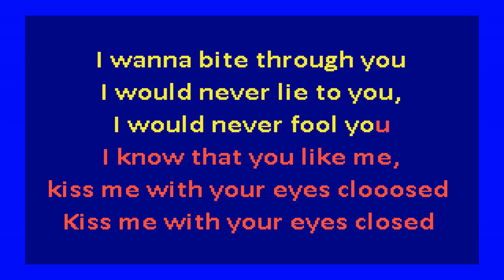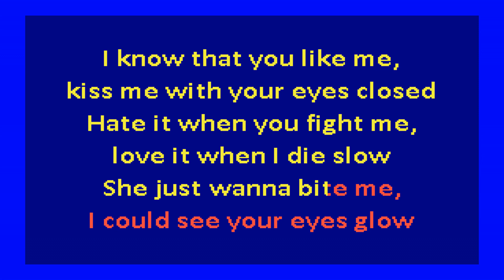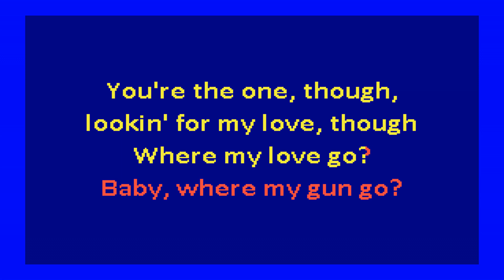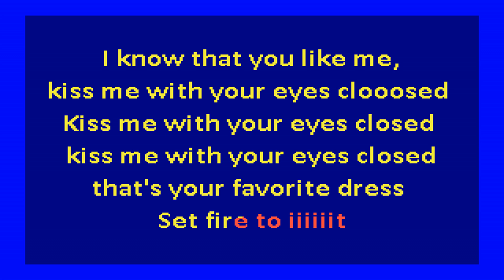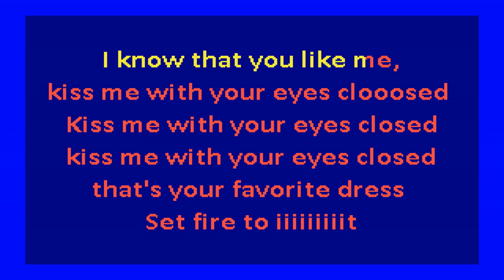Lil Peep & Lil Tracy - your favorite dress